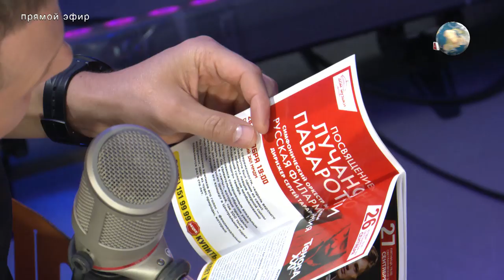Лучшее в стране. Гаянэ Шиладжян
В программе "Лучшее в стране" руководитель и генеральный продюсер Симфонического оркестра Москвы "Русская филармония", почетный деятель искусств города Москвы Гаянэ Шиладжян!

Поговорим о новом сезоне "Русской Филармонии" и грядущих ярких концертах.